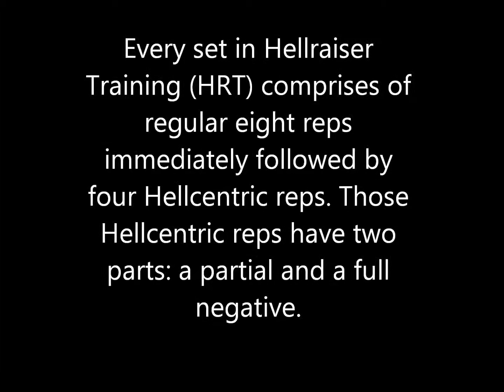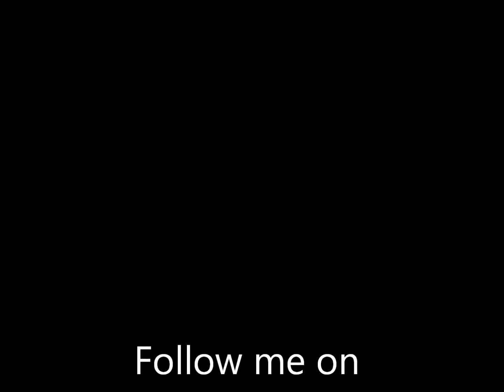Hellcentric Exercises - Chest David Kimmerle & Jay Bartlett